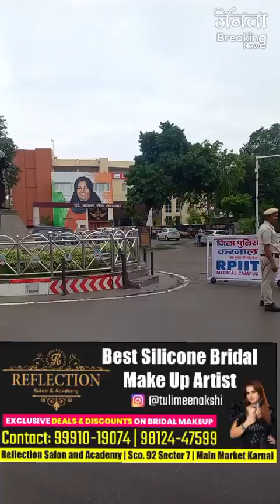पुलिस ने रोका- गरीबों के तोड़े घर गुस्से में लोग निकले डीसी आवास का घेराव करने